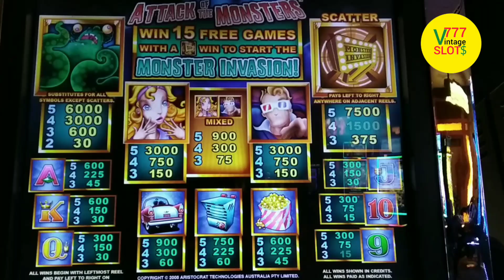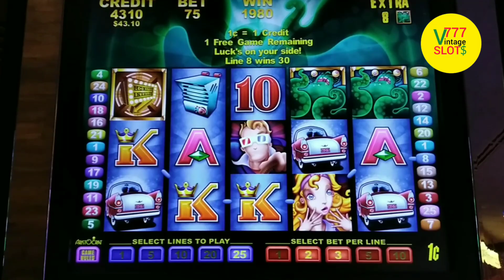Vintage SLOTS | ATTACK OF THE MONTERS | BONUS 🤩🤩